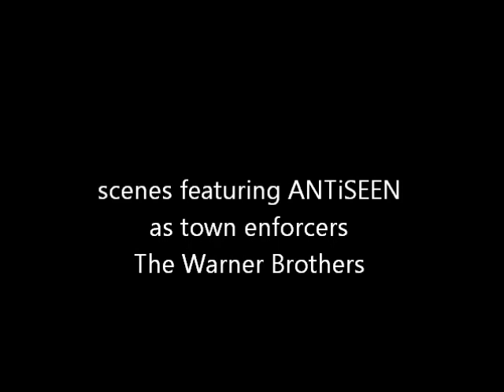come get some ANTiSEEN scene 2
ANTiSEENS SCENES FROM THE MOTION PICTURE COME GET SOME FEATURING JEFF CLAYTON sir BARRY HANNIBAL DOUG CANIPE TRAVIS WILSON